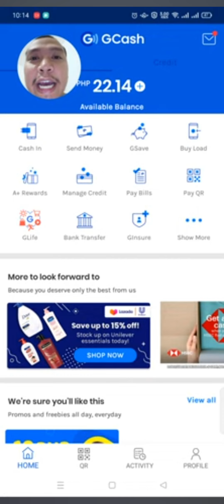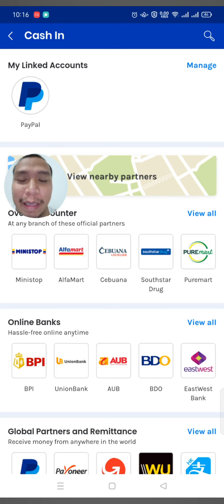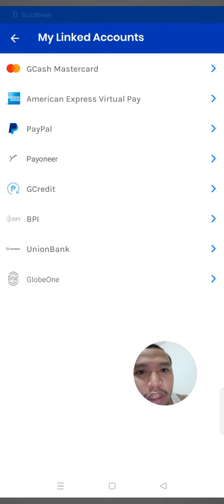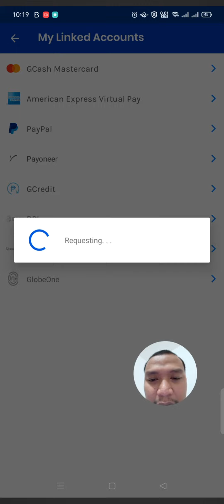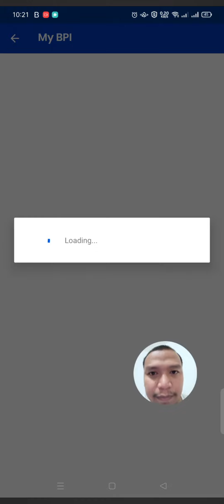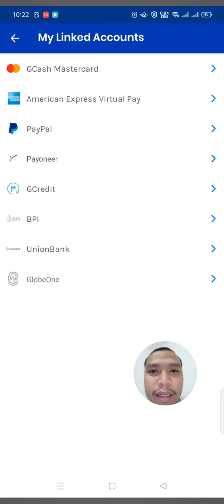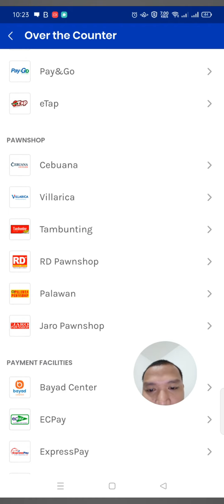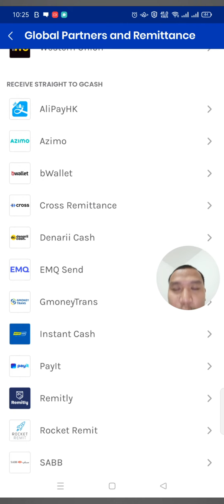Gcash Ways to Cashin